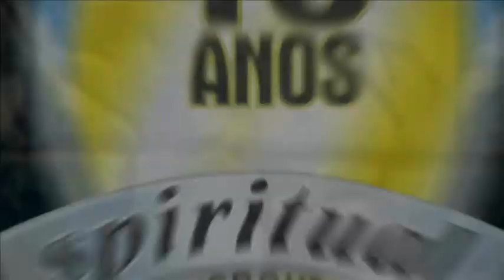🔝 1.4 TRINDADE: A Doutrina Satânica | ADORAÇÃO, o TEMA CENTRAL do GRANDE CONFLITO!